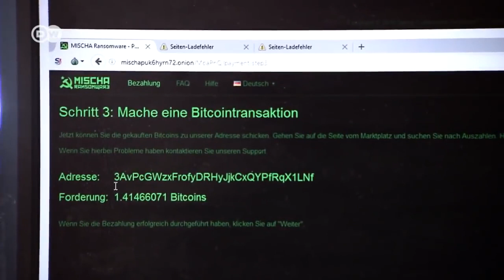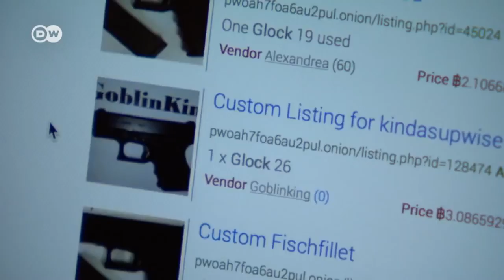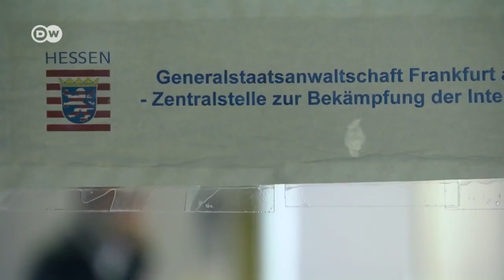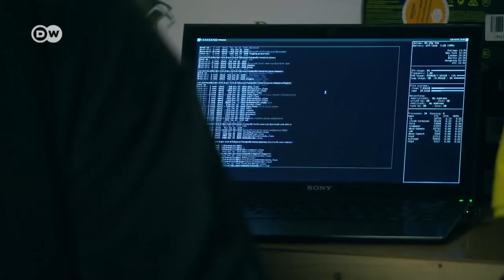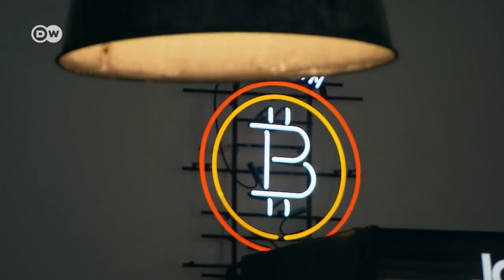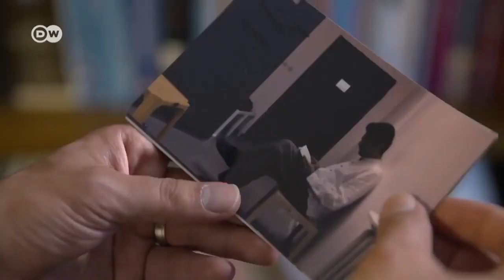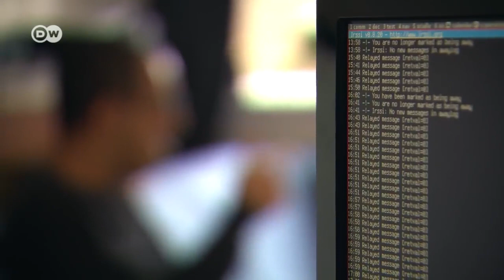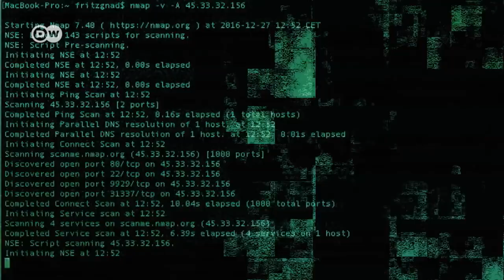La Deep Web Viaje al Sub Mundo Digital ! Documental ᴴᴰ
i estás aquí es porque navegas por Internet, evidentemente, porque ADSLZone solo existe online. Y seguro que conoces WhatsApp, Facebook, Google y un largo etcétera. Pero ¿sabías que ‘debajo’ de todo eso está la mayor parte de Internet? Solo accedes a una pequeña parte si usas Chrome, Firefox, Safari o similares. Pero la mayoría de lo que existe en Internet está oculto para ti, y una parte de ello es accesible únicamente con navegadores web especiales. Te contamos qué es la deep web, cómo entrar, en qué se diferencia de la dark web y por qué links empezar.

Qué es la Deep Web
La Deep Web se traduce al español como ‘Internet profunda’. Y se denomina así por la sencilla razón de que está compuesta por todo aquel contenido de Internet que, por diversos motivos, no está indexado por motores de búsqueda como Bing, Yahoo o el propio Google –entre muchos otros-. Lo que todos los usuarios utilizamos de forma diaria, sin embargo, se denomina ‘Internet superficial’.